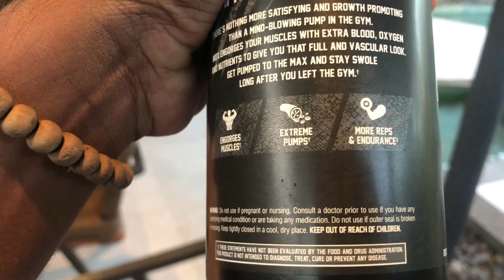STEFAN WILLIAM Jadi Instruktur GYM di Bali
Stefan senang nge gym kalo di Bali, mantap Bro..!!